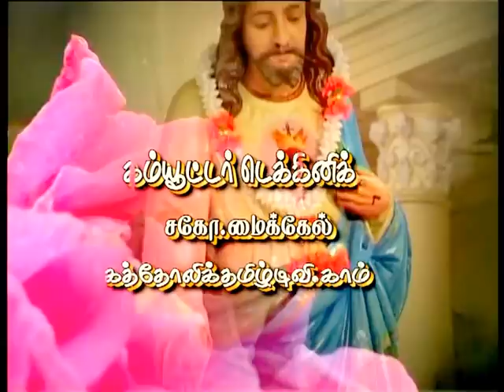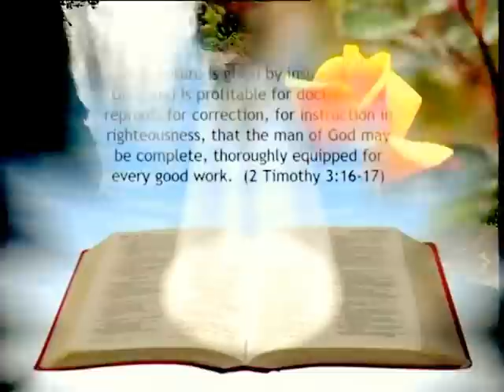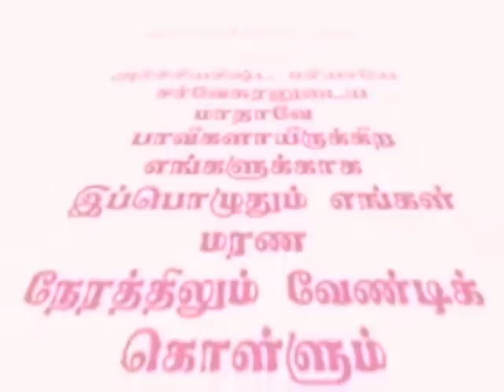Rajakamangalam Church Program prayer